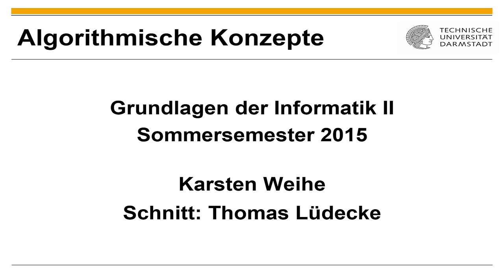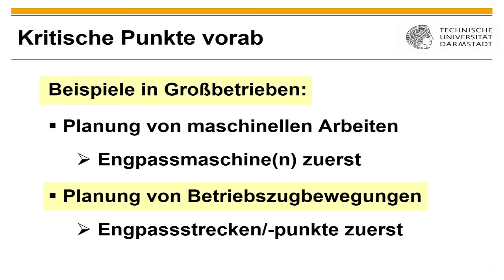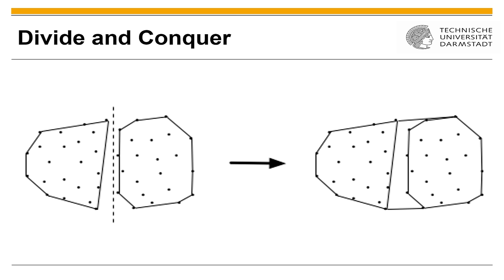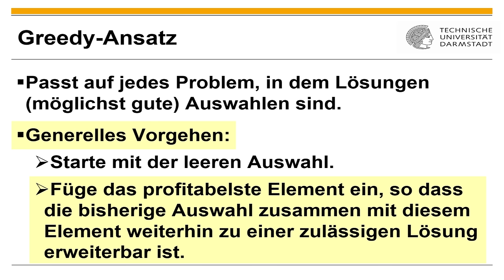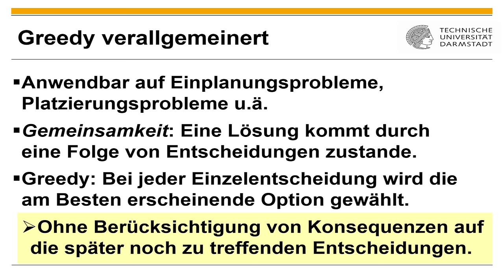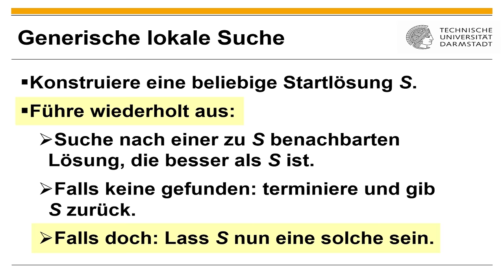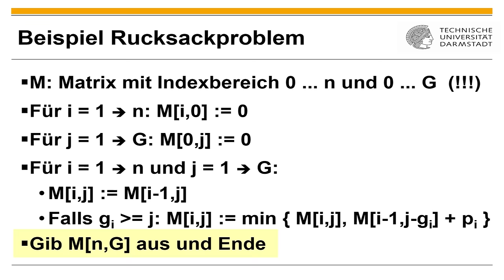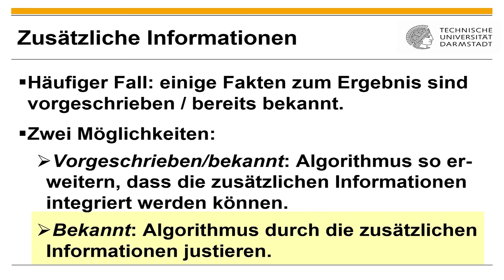Algorithmische Konzepte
[00:08] Schwere algorithmische Probleme
[02:30] Vorab Datenmenge reduzieren
[05:45] Kritische Punkte vorab
[08:56] Lösung zuerst grob bestimmen
[10:58] Divide and Conquer
[13:10] Dynamische Programmierung
[14:31] Fibonacci-Zahlen
[14:45] Binomialkoeffizienten
[16:36] Greedy-Ansatz
[25:38] Greedy verallgemeinert
[26:26] Backtracking
[28:28] Lokale Suche: Beispiel TSP
[31:00] Lokale Suche: Beispiel Rucksackproblem
[32:34] Generische lokale Suche
[34:02] Wiederholte lokale Suche
[36:03] Spezielles Datenprofil ausnutzen
[36:31] Granularität: Rucksackproblem
[37:34] Beispiel Rucksackproblem
[41:11] Spezielle Strukturen
[44:26] Zusätzliche Informationen